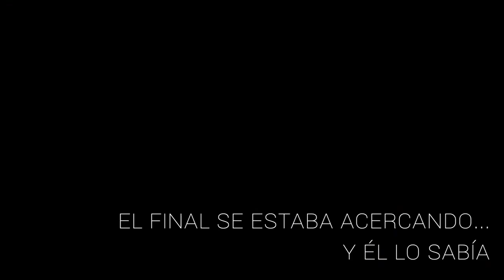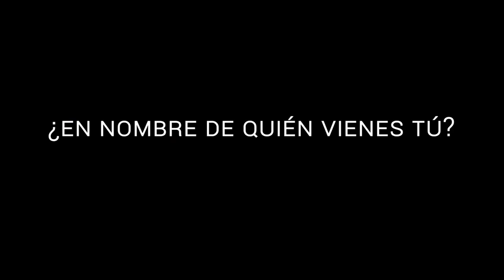En su nombre - Domingo de Ramos, Ciclo B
Mc 11,1-10. ¿En nombre de quién vives? ¿En nombre de quién haces las cosas? ¿En nombre de quién...? Las preguntas que cambiaron la vida de un pueblo también podrán cambiar tu vida.